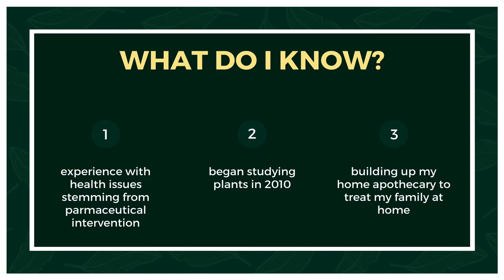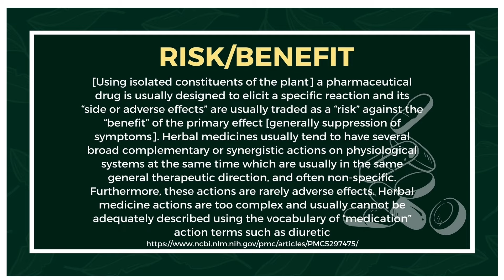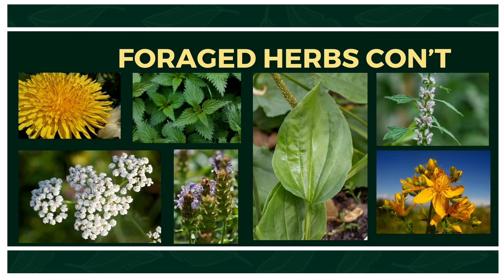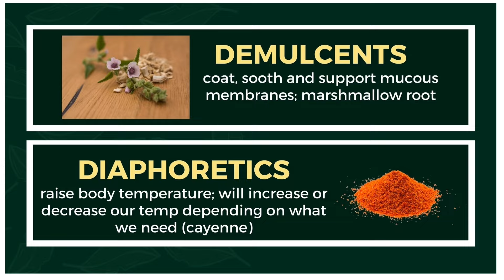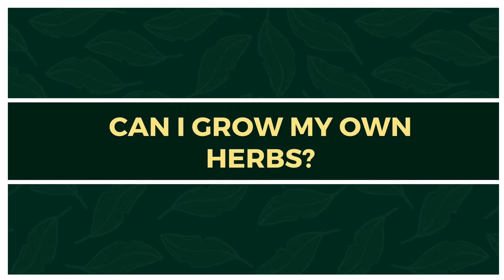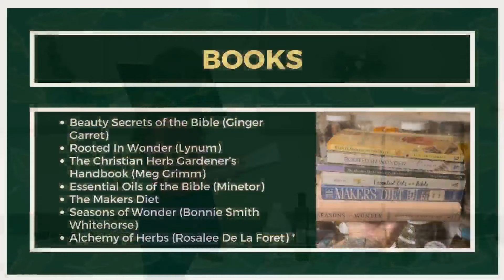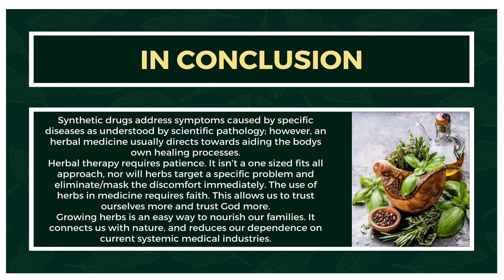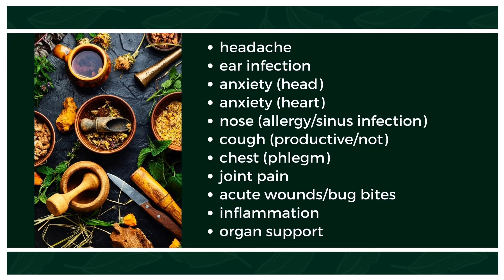Homesteading 109 Herbalism